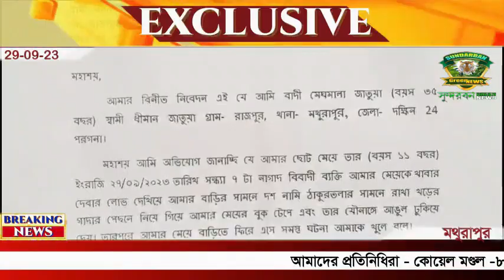আবারও ধর্ষণের অভিযোগ , অভিযুক্ত বাসুদেব জাতুয়া তৃণমূলের ঘনিষ্ঠ। Sundarbans green news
মন্দির বাজারের পর এবার মথুরাপুরে। আবারও ধর্ষণের অভিযোগ। এবার নাবালিকা এক স্কুল ছাত্রীকে ডেকে নিয়ে গিয়ে ধর্ষণের অভিযোগ উঠল এলাকার এক যুবকের বিরুদ্ধে। ঘটনাটি দক্ষিণ ২৪ পরগনা জেলার মথুরাপুর থানা এলাকার ঘটনা। গতকাল রাতে নির্যাতিতা ছাত্রীর মায়ের অভিযোগের ভিত্তিতে অভিযুক্ত বাসুদেব জাতুয়াকে গ্রেফতার করেছে পুলিশ। ধৃতের বিরুদ্ধে ধর্ষণ সহ পোকসো আইনে একাধিক ধারায় মামলা রুজু করেছে পুলিশ। আজ ধৃতকে ডায়মন্ড হারবার মহকুমা আদালতে তোলা হয়েছে। অন্যদিকে আজ নির্যাতিতা ছাত্রীর মেডিকেল করানো হয়েছে ডায়মন্ড হারবার মেডিকেল কলেজ হাসপাতালে। ঘটনায় রাজনীতির রঙ লেগেছে। ধর্ষণের ঘটনার সময় অভিযুক্তের এক সঙ্গী পাহারা দিচ্ছিল বলে অভিযোগ। পুলিশ তাকেও কেন গ্রেফতার করল না, প্রশ্ন তুলেছে নির্যাতিতা ছাত্রীর পরিবার। যেহেতু অভিযুক্ত বাসুদেব জাতুয়া তৃণমূলের ঘনিষ্ঠ, তাই অভিযোগ তুলে নেওয়ার জন্য নির্যাতিতা ছাত্রীর পরিবারকে প্রাণনাশের হুমকি দিচ্ছে বলে অভিযোগ। ঘটনার পর থেকে আতঙ্কিত নির্যাতিতা ছাত্রীর বাবা ও মা। গতকাল বিকেলে বাড়ির পাশেই খেলা করছিল পঞ্চম শ্রেণীর পড়ুয়া ওই ছাত্রী। অভিযোগ, অন্ধকার নামার ঠিক আগে বছর বারোর ওই ছাত্রীকে খাবারের লোভ দেখিয়ে ডেকে নিয়ে গিয়ে গ্রামের নির্জন জায়গায় একটি খড়ের স্তুপের পিছনে ধর্ষণ করে বাসুদেব। ঘটনার পর ছাত্রী বাড়িতে ফিরে কান্নায় ভেঙে পড়েন। রাতে অসুস্থ হয়ে পড়লে ছাত্রীকে স্থানীয় চিকিৎসকের কাছে নিয়ে যায় পরিবারের লোকজনেরা। পরে ছাত্রীর মুখ থেকে ঘটনার কথা শুনে রাতেই পুলিশের দ্বারস্থ হন বাবা ও মা।